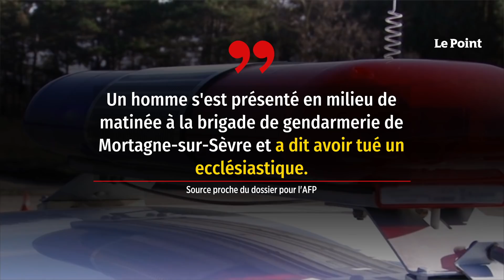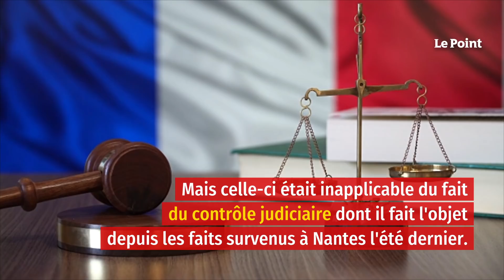Prêtre assassiné en Vendée : l’autopsie révèle plusieurs traces de coups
Drame près de Cholet, en Vendée. Lundi 9 août au matin, le corps sans vie d’un prêtre d'une soixantaine d'années a été découvert à Saint-Laurent-sur-Sèvre. Après que cela a été confirmé par le diocèse et la gendarmerie de Mortagne-sur-Sèvre, le ministre de l’Intérieur Gérald Darmanin a déclaré sur Twitter qu’il s’agissait d’un assassinat et qu’il se rendait sur place. « Tout mon soutien aux catholiques de notre pays après le dramatique assassinat d’un prêtre en Vendée », a également écrit le patron de la Place Beauvau.